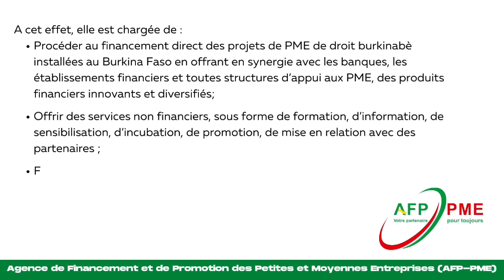AFP PME| Témoignage de Mme Fatimata SABA, promotrice de l'entreprise SAFAS basée à Dori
L'AFP-PME soutient les PME intervenant dans divers domaines d'activités. Grâce à son appui, elles arrivent à développer leurs activités.

Témoignage de Mme Fatimata SABA, promotrice de l'entreprise SAFAS Saponification et formation basée à Dori dans la région du Sahel.